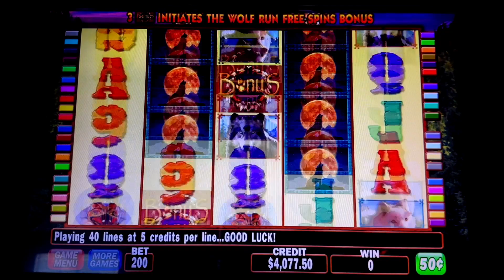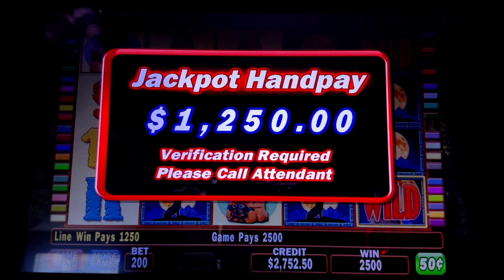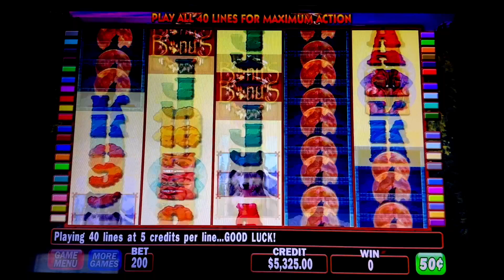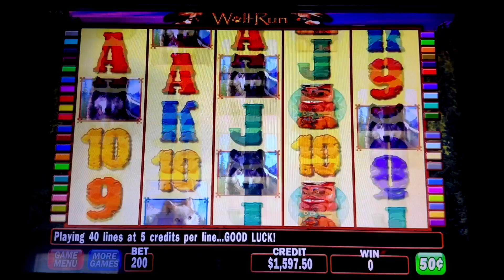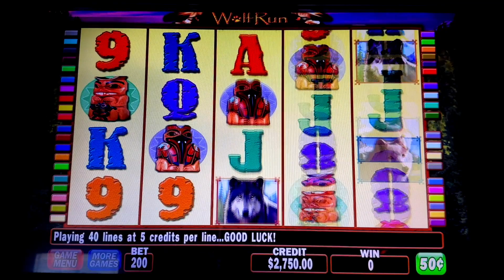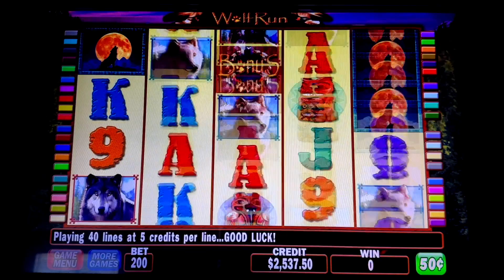$100 BETS SPINS THIS IS HOW TO WIN ON A SLOT MACHINE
© All uploads are the intellectual property of CHA-CHING JACKPOTS. You do not have permission to re-use or publish any part of them without my written approval.

No links in stream or in connections to my channel are transaction links.